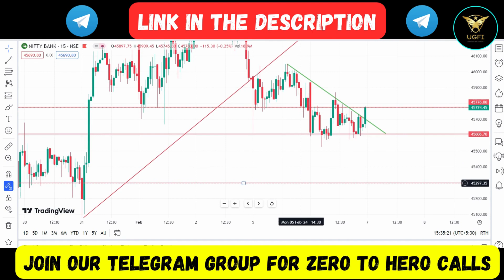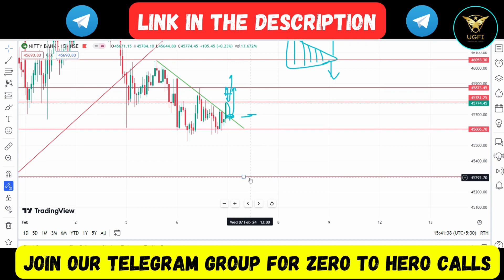Banknifty Prediction for Wednesday | Expiry Special Alert